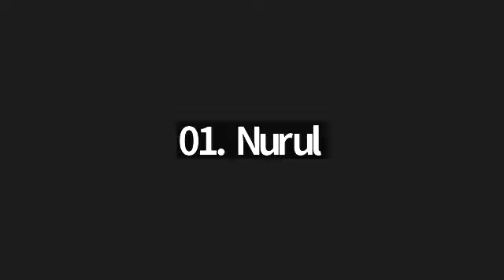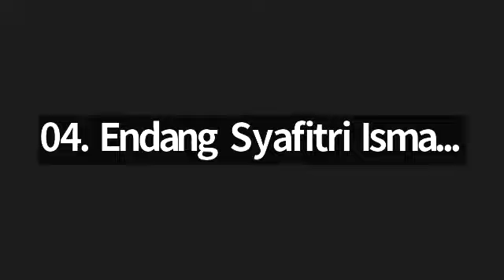Surah Muhammad ayat 7-33 bersama Ustadzah Yuyun